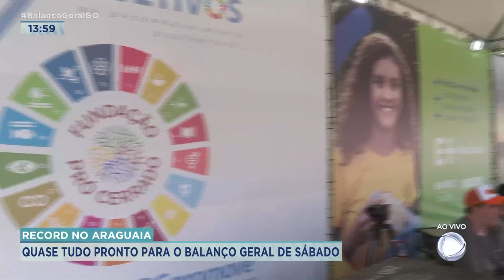RECORD NO ARAGUAIA: QUASE TUDO PRONTO PARA O BALANÇO GERAL DE SÁBADO. FRED SILVEIRA ESTÁ EM ARUANÃ